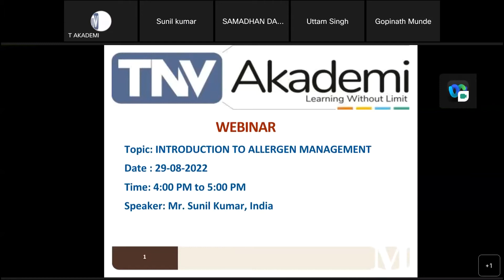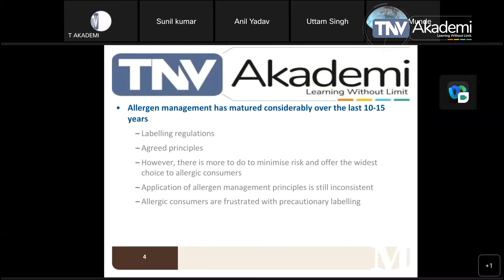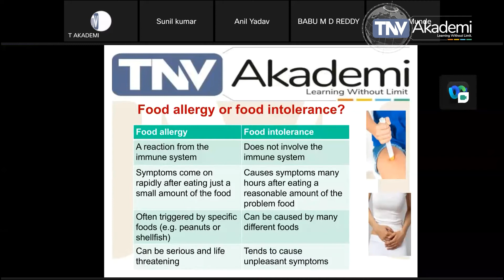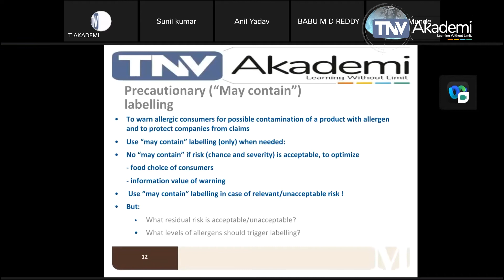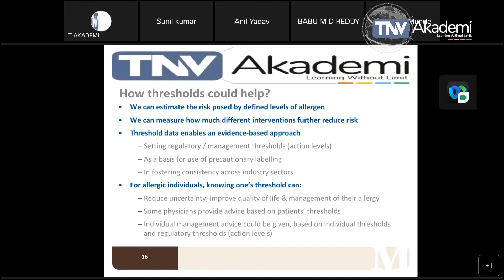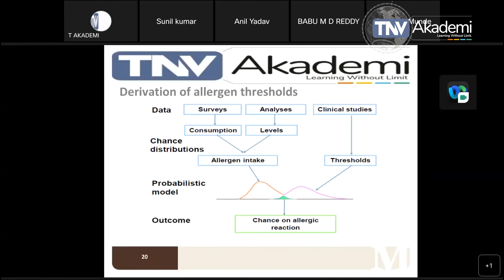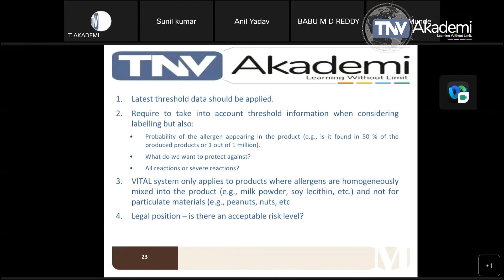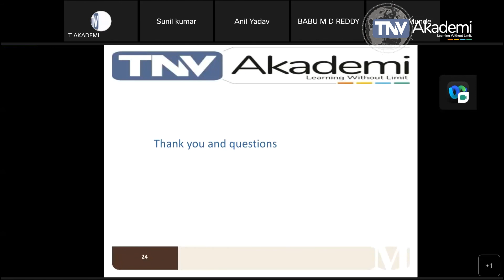Webinar On Allergen Management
In this Webinar We have discussed about Allergen management.

Allergen Management is a documented system that restaurants and other food businesses need to develop to identify and control food allergens in their recipes; to train employees on handling allergenic ingredients and to communicate the risk and presence of food allergens in meals to customers.

In today's food processing market, allergens are becoming a significant cause for concern. Food and beverage processors and manufacturers need to implement comprehensive allergen control and management programs to avoid product recalls and protect their consumers.

Dedication, separation, scheduling, and sanitation are key components of an allergen control plan in such situations. Of course, dedication of an entire facility or even an entire processing room is only possible in situations where large quantities of a product are manufactured.

Allergenic hazards are those that are caused by allergens in the foods we eat. Allergens are proteins that can cause severe and dangerous reactions in some people. When someone eats a food that contains an allergen that they are allergic to, it produces an abnormal immune response in the body.

TIMECODES

0:00 - INTRODUCTION

02:05 - ALLERGEN MANAGEMENT

04:38 - MANAGEMENT OF ALLEREGN HAZARDS

07:30 - FOOD ALLERGY AND INTOLERANCE

10:43 - TESTING FOR FOOD INTOLERANCE

13:30 - RISK BASED APPROACH TOWARDS ALLERGEN MANAGEMENT

15:14 - ACTION LEVELS FOR ALLERGEN MANAGEMENT

20:10 - DERIVATION OF ALLERGEN THRESHHOLDS

20:50 - TYPES OF ALLERGENS